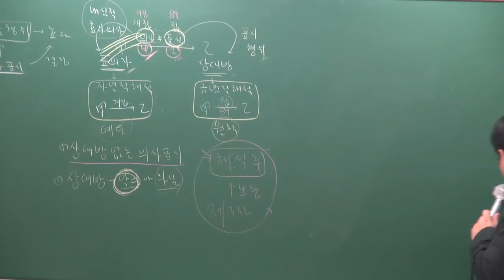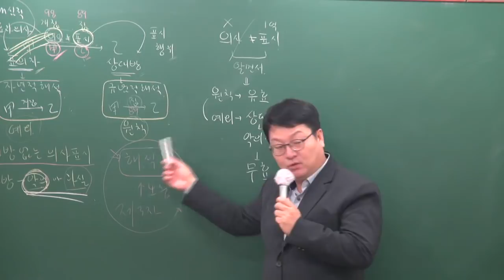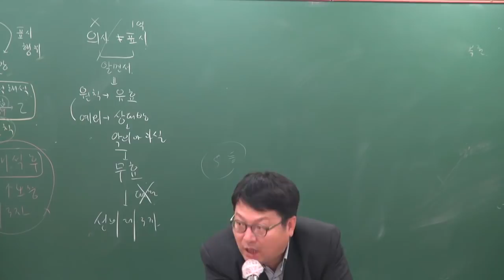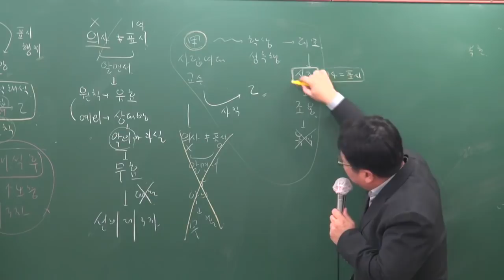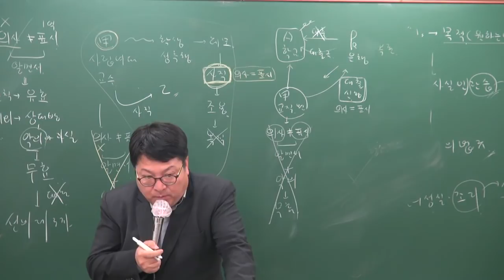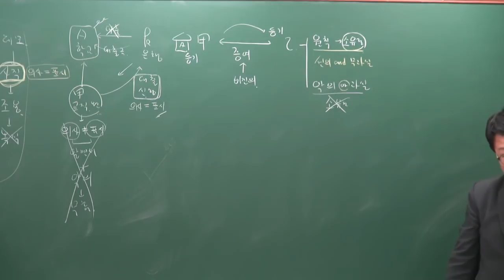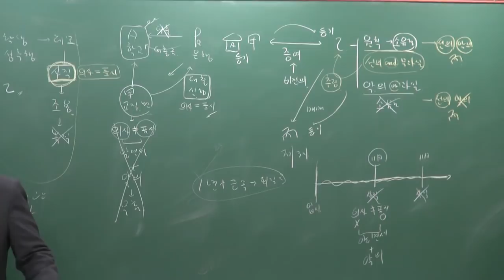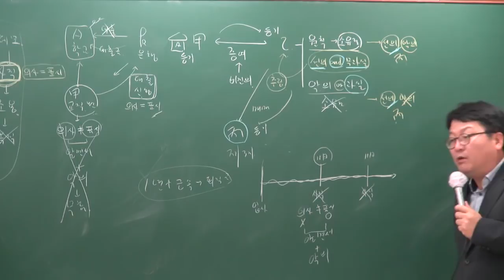[공전무] 2019년 공인중개사 민법및민사특별법 기초이론 11-8